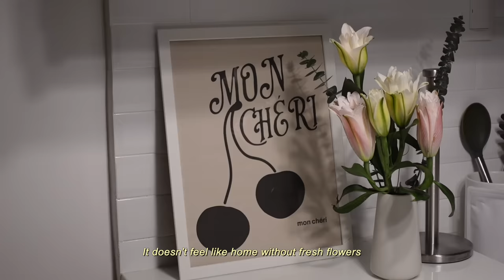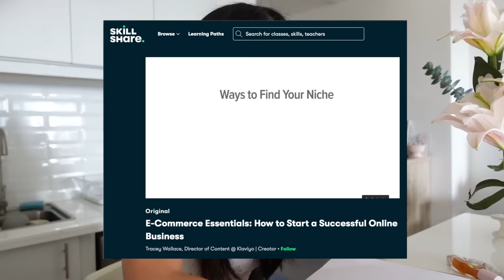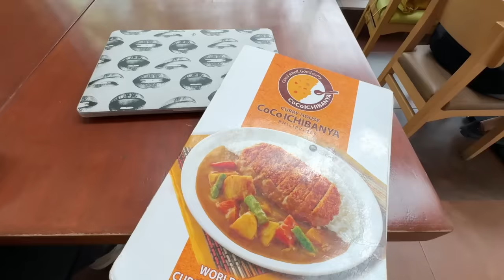Levelling up Diaries | going back to school, how i improve my daily life, productive days